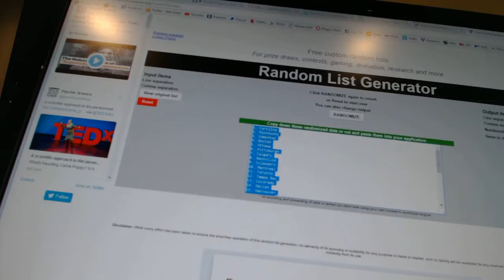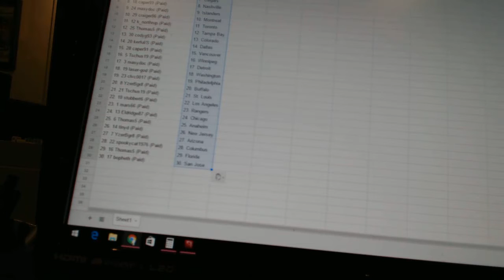Team Randoms - C&C GB #7039